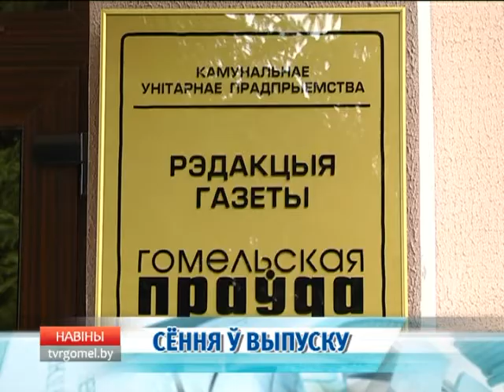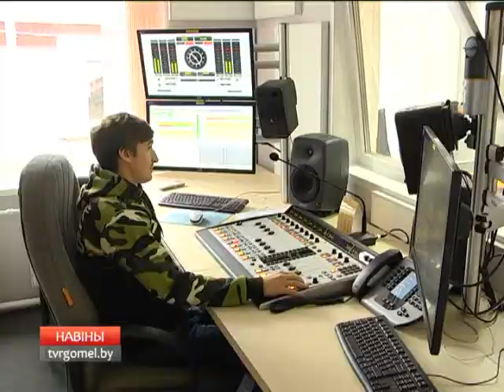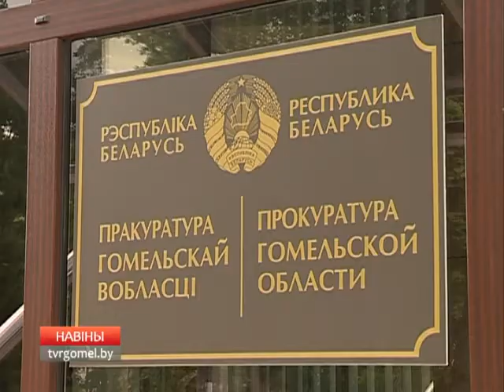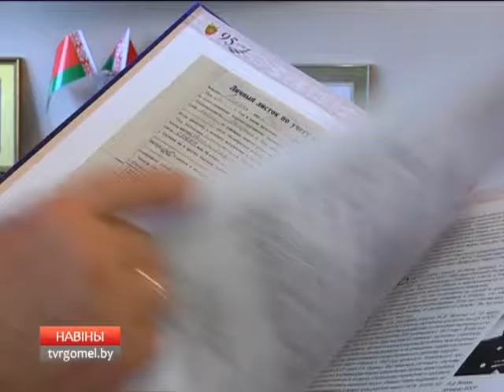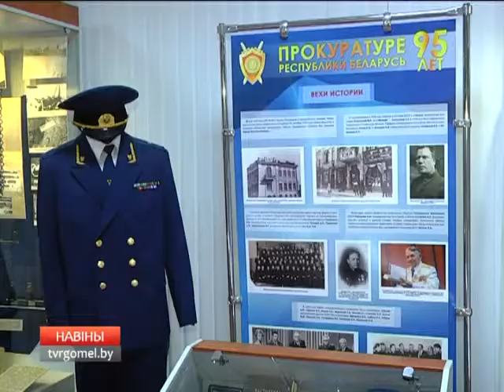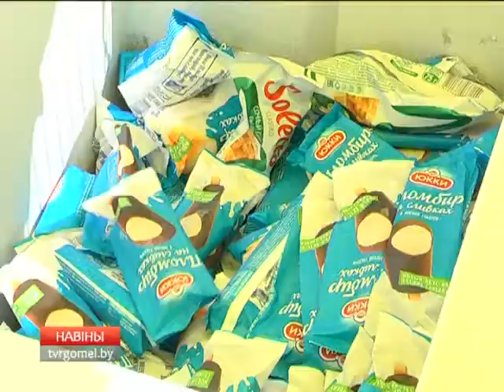28 08 2017 НОВОСТИ 15.30